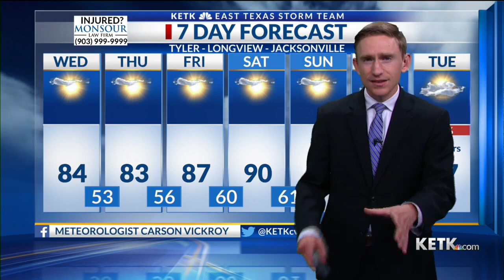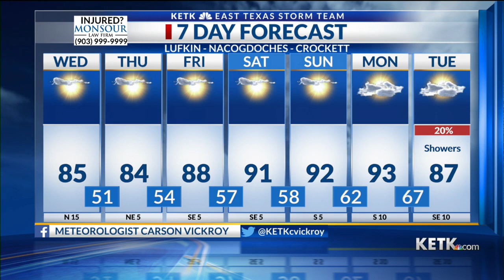Wednesday Morning Forecast: 9/22/21